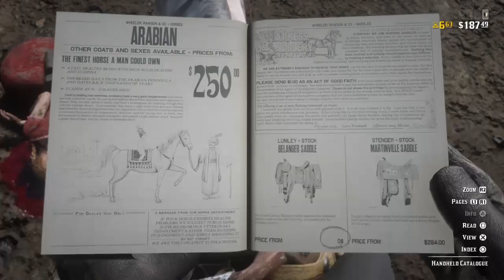Red Dead Redemption 2 online: Free horse and New clothes